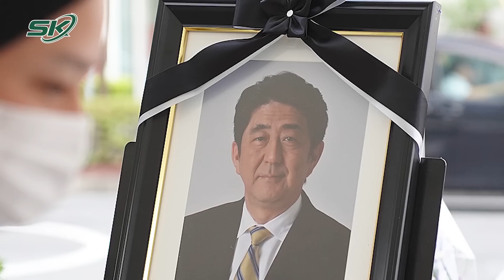Chủ Tịch Nước Và Thủ Tướng Việt Nam Ghi Gì Trong Sổ Tang Cố Thủ Tướng Nhật Bản Abe Shinzo? | SKĐS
SKĐS | Chủ Tịch Nước Và Thủ Tướng Việt Nam Ghi Gì Trong Sổ Tang Cố Thủ Tướng Nhật Bản Abe Shinzo?
Sáng ngày 11/7, Chủ tịch nước Nguyễn Xuân Phúc, Thủ tướng Chính phủ Phạm Minh Chính cũng đã tới viếng và chia buồn với lãnh đạo, nhân dân Nhật Bản cùng gia quyến cố Thủ tướng Abe Shinzo.